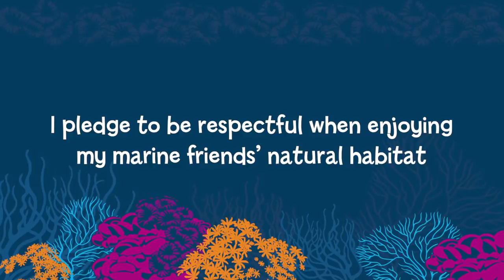Art Aquarium at SEA LIFE Sydney Aquarium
Create It. Scan It. Watch It Swim!

Art Aquarium is a new interactive experience to help inspire and educate children about the importance of sustainable seas.

Through creativity and technology, guests at SEA LIFE Sydney Aquarium have the opportunity to draw their own undersea creature and add their unique artwork to a digital underwater world filled with colourful and vibrant aquatic animals.